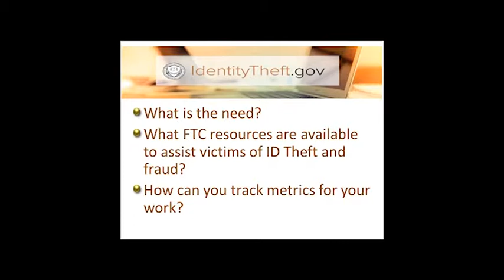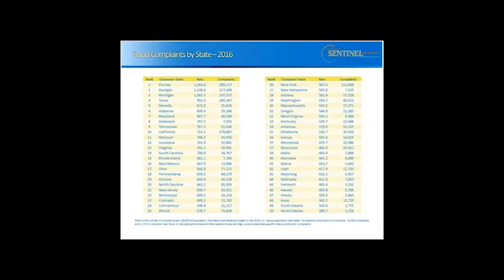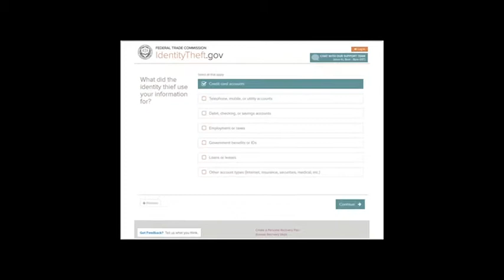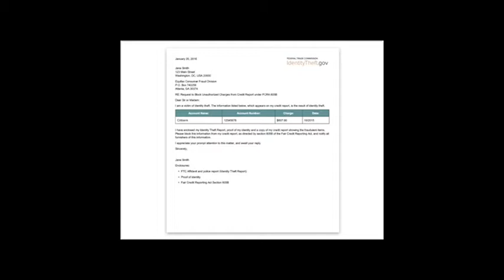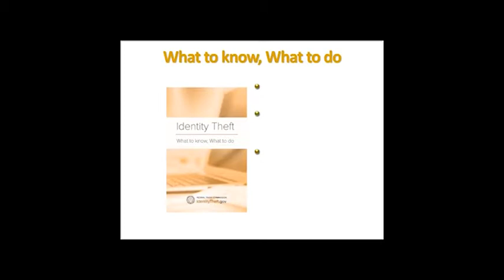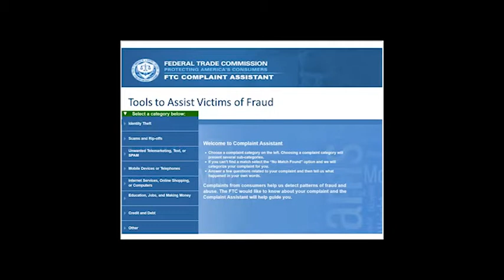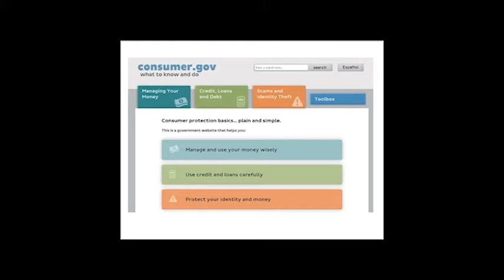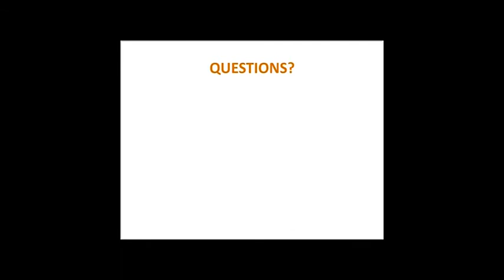FTC Webinar final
The Federal Trade Commission received almost 400,000 complaints about identity theft and almost 1.3 million complaints about consumer fraud last year.  Join this webinar to learn how you can help identity theft and consumer fraud victims. Staff from the Federal Trade Commission’s Bureau of Consumer Protection will describe how you can use FTC resources to report fraud and help your clients recover from identity theft. In particular, the webinar will show how you can use the FTC’s Identitytheft.gov website to produce customized recovery plans for victims.  Participants will also learn about some of the most egregious frauds that can affect low-income clients and what you can do to help report those scams to civil and criminal law enforcement.